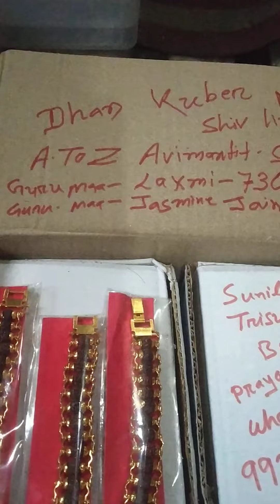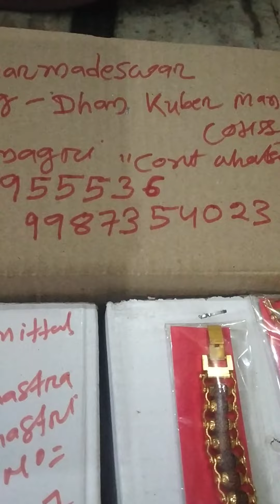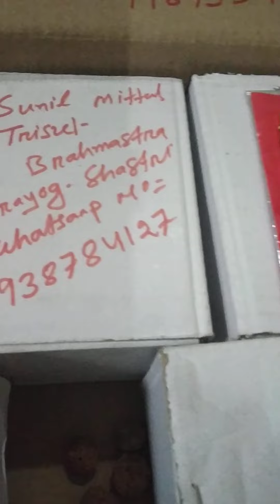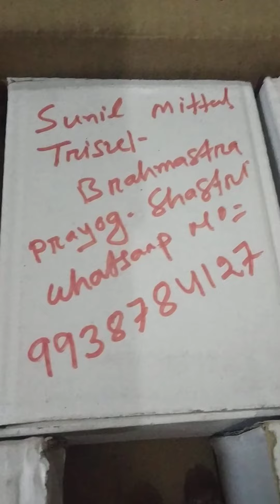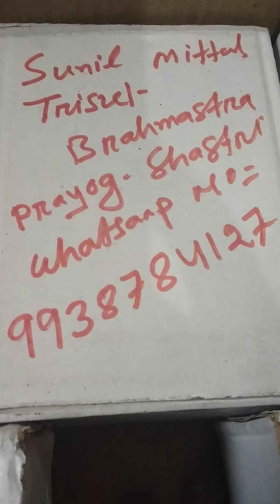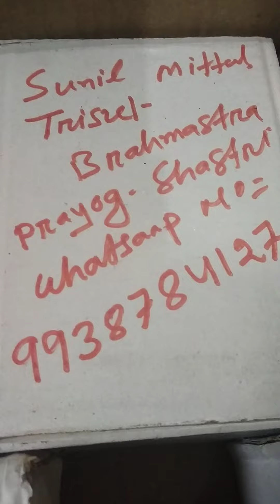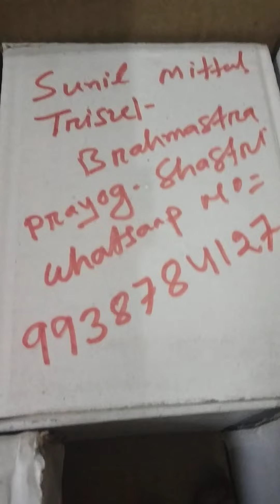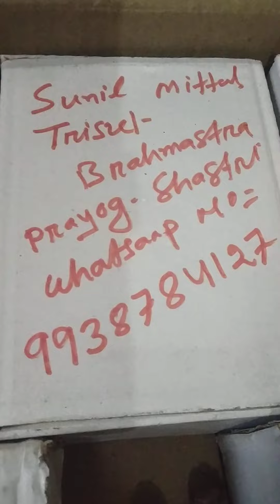Dhan kuber Narmadeswar Shiv Ling All World Home Delivery 9938784127 Sunil Mittal Brahmastra Shastri